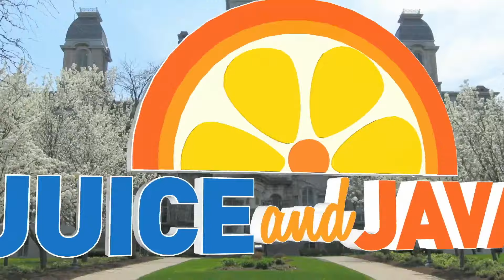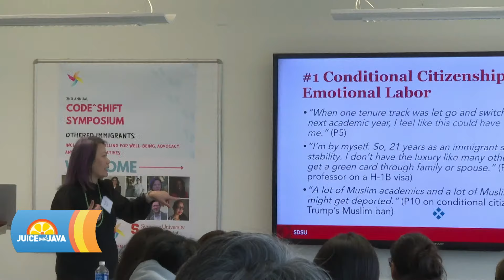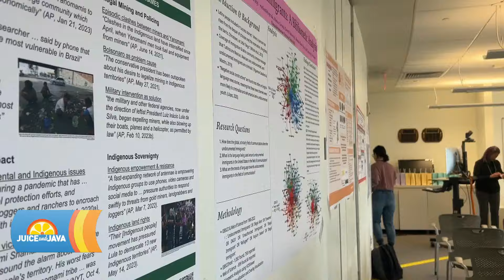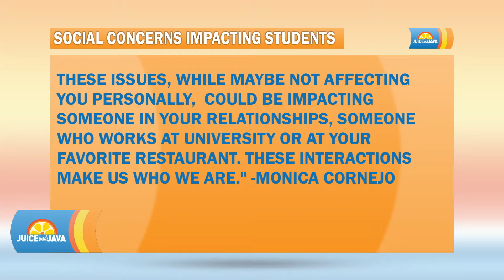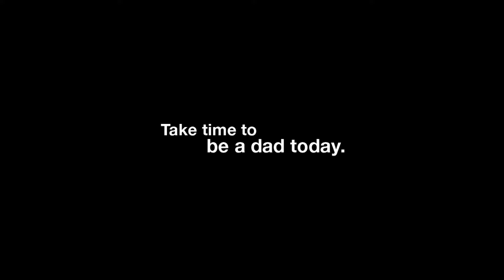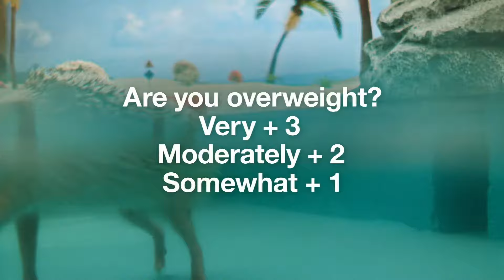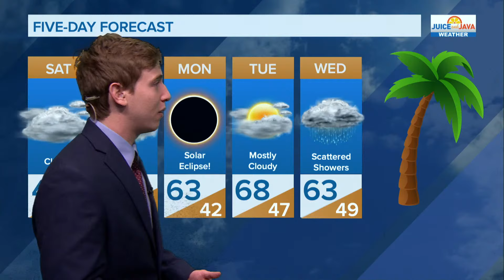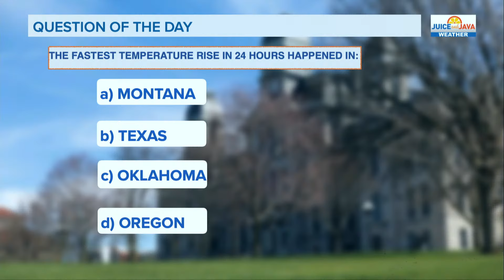Juice and Java | April 6th, 2024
Hosts: Ilana Epstein and Zach Richter
Weather: Jude Bazerman